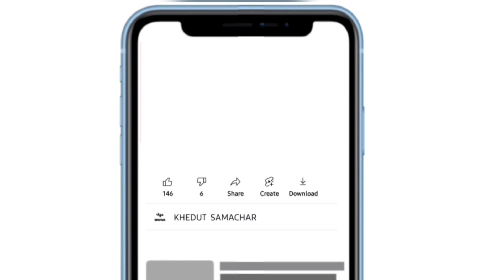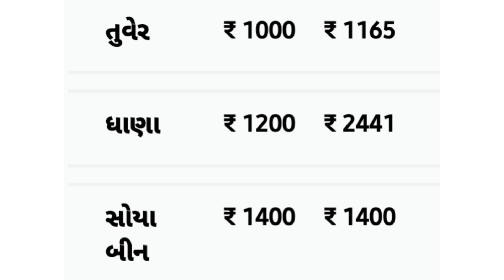commodity prices 18.04.2022 jasdan marketing yard na bhav | jasdan bajar bhav | commodity pricee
commodity prices jasdan marketing yard na bhav | jasdan bajar bhav | commodity price
jasdan market yard bhav today
jasdan market yard
jasdan
jasdan market yard
jasdan district
jasdan marketing yard
jasdan to gondal
jasdan market yard bhav
jasdan city
jasdan to surendranagar
jasdan apmc
jasdan ala khachar
jasdan rajkot
jasdan yard na bhav
jasdan gujarat
jasdan market yard na bhav
jasdan market yard bazar bhav
jasmin bhasin husband
jasmin bhasin age
jasmin bhasin instagram
jasmin bhasin new song
jasmin bhasin twitter
jasmin bhasin marriage
jasmin bhasin instagram picuki
jasmin bhasin and aly goni
jasdan kapas bhav
gujarat khedut
kapas na bhav
Gondal
7 tarikh na bajar bhav,

કપાસ